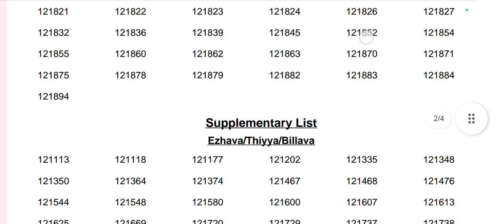ICDS Supervisor Result / Cut off